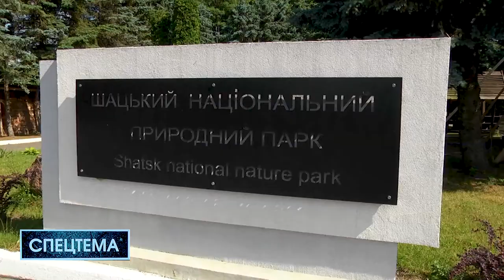Анонс розслідування про керівницю нацпарку. Частина друга